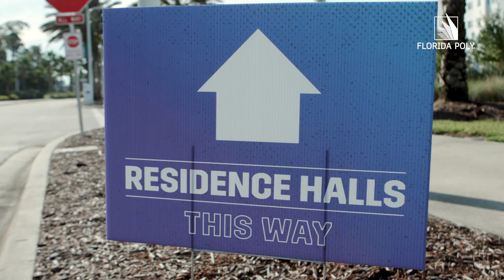Fall 2021 Move In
Approximately 400 freshmen and 350 returning students moved into the residence halls at Florida Poly on August 21 and 22.